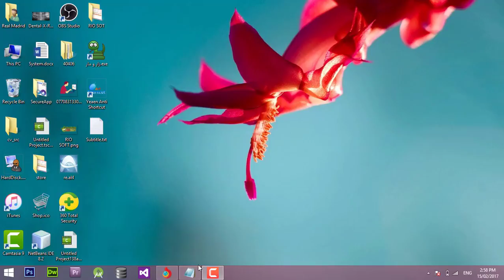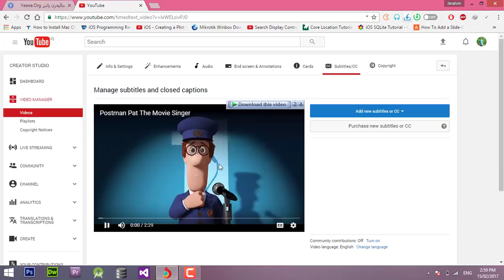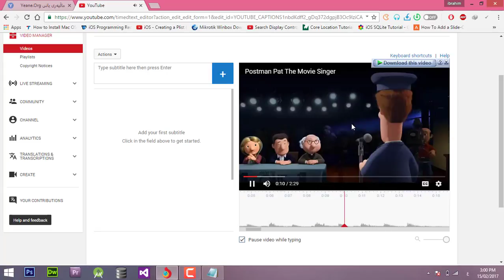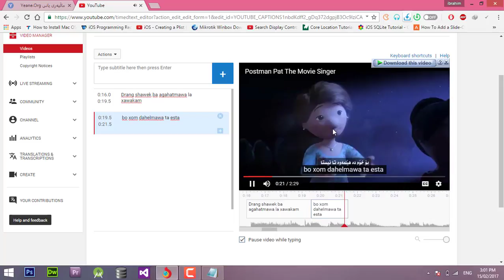Add subtitle creator for Youtube video and Movie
زیادكردنی ژێرنووسی درووستكراو بۆ ڤیدۆ و  فلیمی یوتوب.